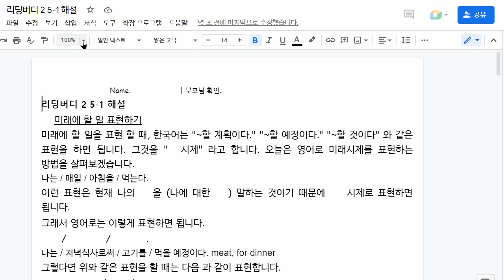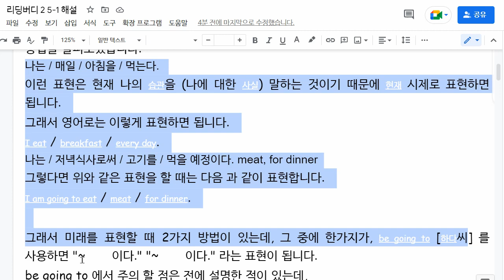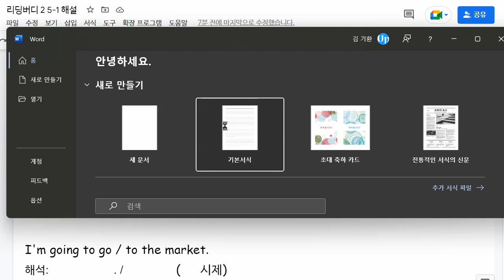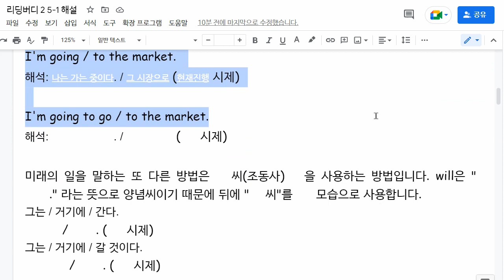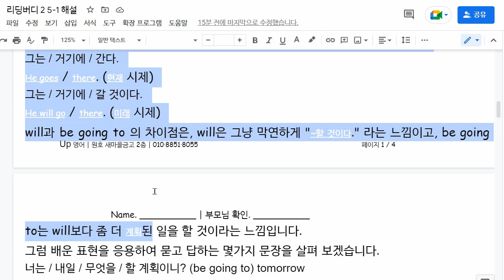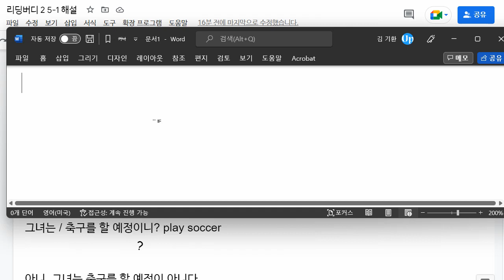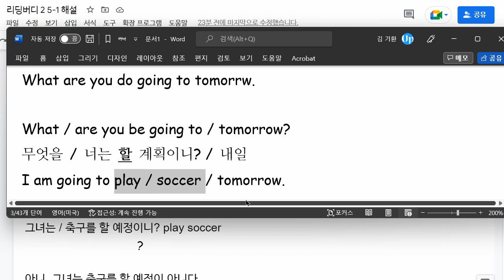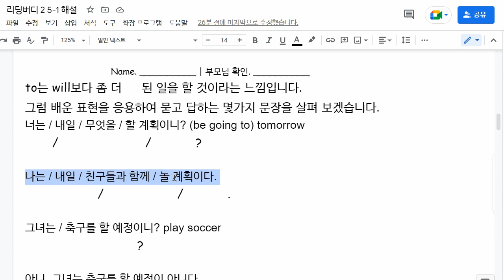이채빈 2022 09 19 해설 성취도 확인 성취도 55 재점검 예정